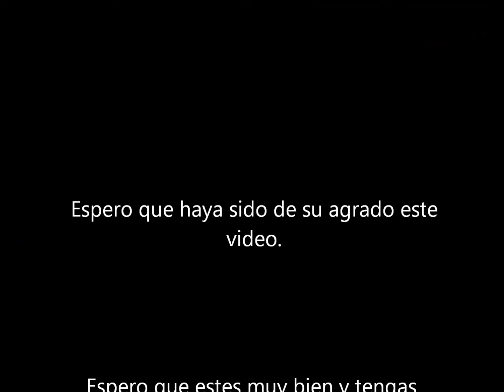Mis amigos acuáticos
Bienvenidos a un nuevo vídeo, está vez mostrare a mis amigos acuáticos, espero que lo disfrutes y te relajes, estos bellos compañeros son frutos de la maravillosa naturaleza.
Un saludo especial a toda la gente que se dedica a la Piscicultura.